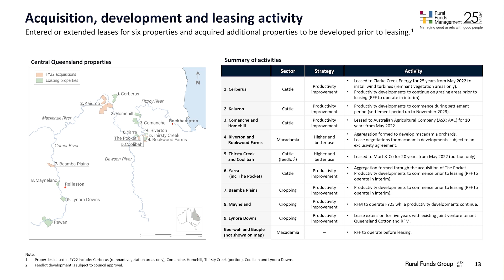Rural Funds Group (ASX: RFF) FY22 Financial Results summary